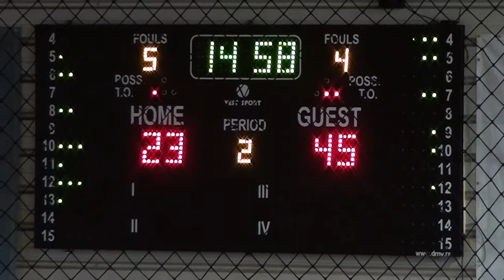Alba - Time 2nd q